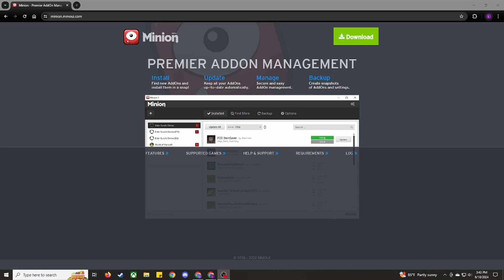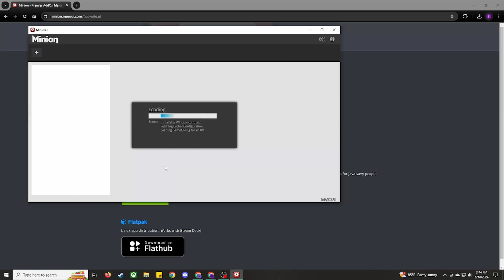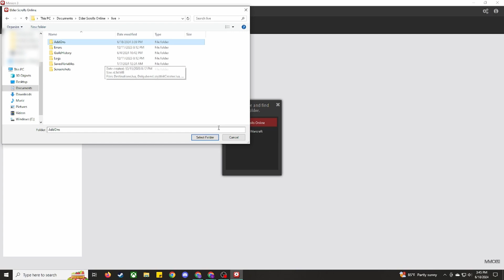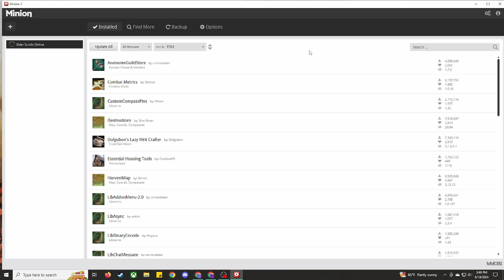ESO Addons Guide Using Minion Addon Manager (PC/MAC ONLY) | The Elder Scrolls Online Beginner Guide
For PC/Mac players, Addons are super useful tools that can help make so many things easier in the game. This video will walk you through how to install the Minion Addon Manager application and download addons to use in game.